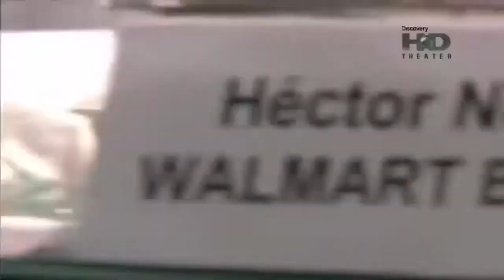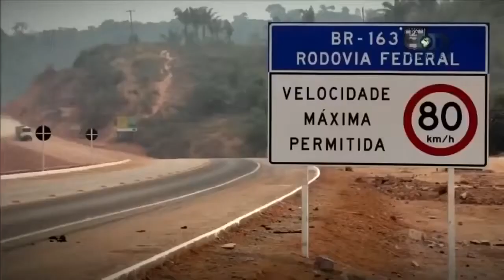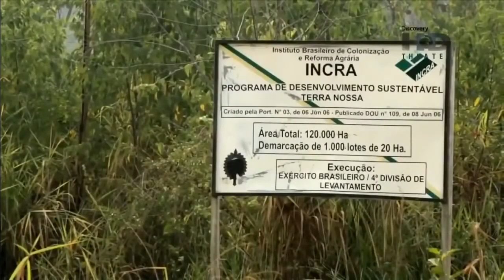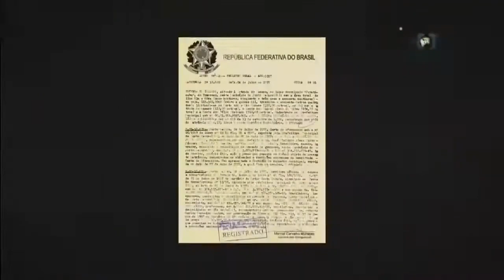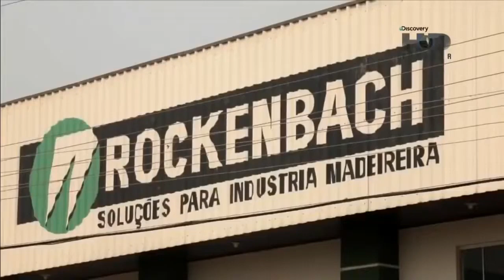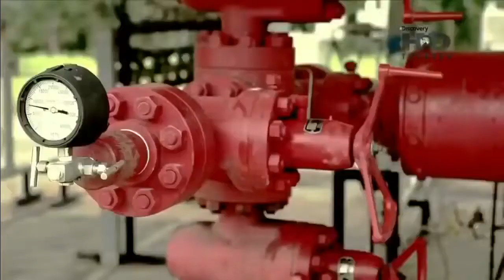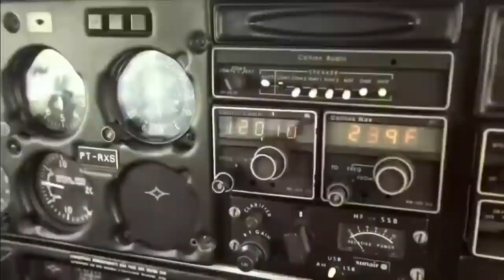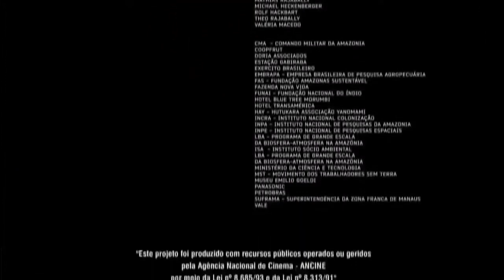Amazônia Desconhecida Por que o Mundo quer a Amazônia Documentário Discovery